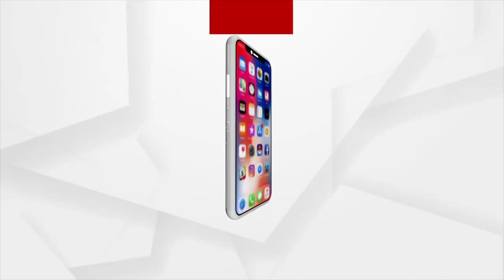କଟକ ଗତିରାଉତପାଟଣାରେ ସ୍କୁଲ ପିଲାଙ୍କୁ ଉଦ୍ଧାର କଲେ ଅଗ୍ନିଶମ କର୍ମଚାରୀ